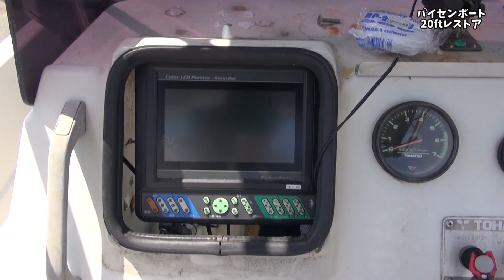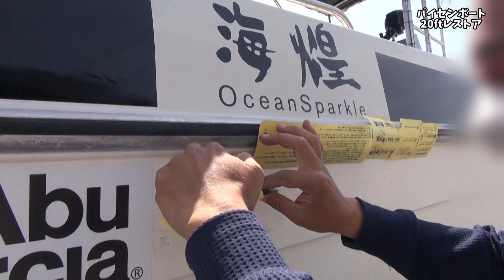25万で格安購入したパイセン中古船のその後！ アキプラボート レストア Boat restoration Japan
パイセン我流

●ヤマハSTR-15レストア動画シリーズ

■タカポンチャンネル
熊本県熊本市の田んぼの真ん中から配信中。
趣味の車やボート、船、ラジコン、DIY、旅、スクープ映像、ガジェット商品レビュー、家族との暮らし等を紹介しています。

現在タカポンは田舎のサラリーマン、施設管理の仕事をしています。
実家旅館の倒産→熊本地震被災→新居建設を経て今は精一杯人生を楽しむ為に生きています。
旅館の建て直しに奮闘し過ぎて失った20代～30代にかけての青春を取り戻そうと必死なのかもしれません。

チャンネルには妻と二人の娘(エミ・エマ)もたまに出演します。
夫婦共に釣りや旅行が大好きです。
YouTubeはラジコンの製作記録2007年から始まり、バスの駐車風景記録でなぜかバズり、本格的に動画制作を開始したのは2013年頃からですが、なかなか芽が出ず現在も試行錯誤中となっております(~O~;)
楽しんでご覧いただけたら幸いです＼(^o^)／

■TAKAPONボート・シーズン① 14ftボート NISPAC ニスパック復活プロジェクト！

■TAKAPONボート・シーズン②  いよいよ魚釣りに船出だ！ とか艤装とか色々

takayuki.0205.jp@gmail. com

TAKAPON CHANNEL